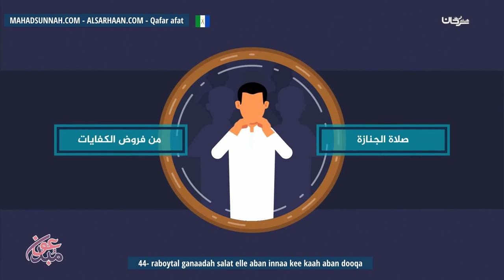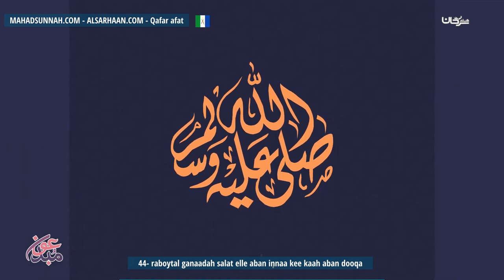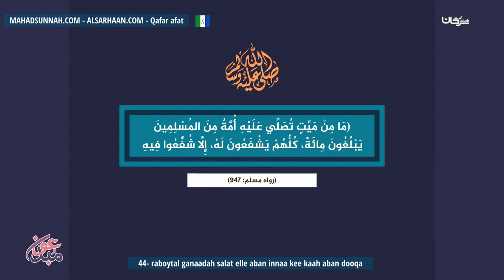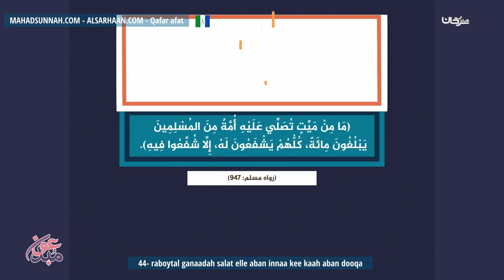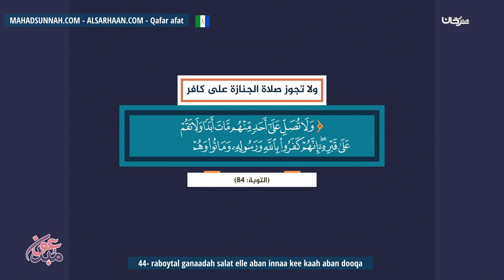44 raboytal ganaadah salat elle aban innaa kee kaah aban dooqa صفة الصلاة على الميت،والدعاء له